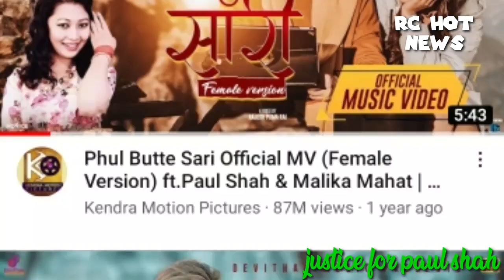पलशाहकाे प्रतिक्षामा मल्लिका महत | paul shah new update | paul saha news